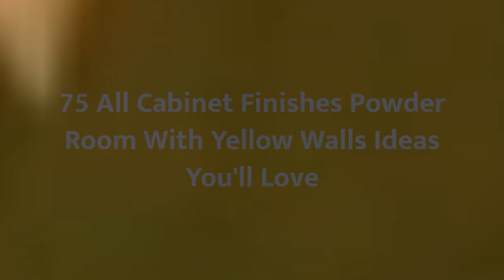75 All Cabinet Finishes Powder Room With Yellow Walls Design Ideas You'll Love ☆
0:00:00 - Intro
0:00:12 - All Cabinet Finishes Powder Room With Yellow Walls Design Ideas You'll Love: Inspirations 1 to 25
0:02:52 - All Cabinet Finishes Powder Room With Yellow Walls Design Ideas You'll Love: Inspirations 26 to 50
0:05:43 - All Cabinet Finishes Powder Room With Yellow Walls Design Ideas You'll Love: Inspirations 51 to 75